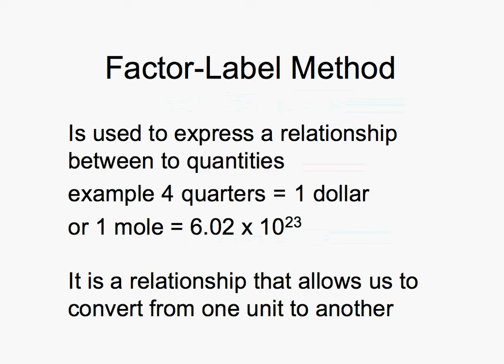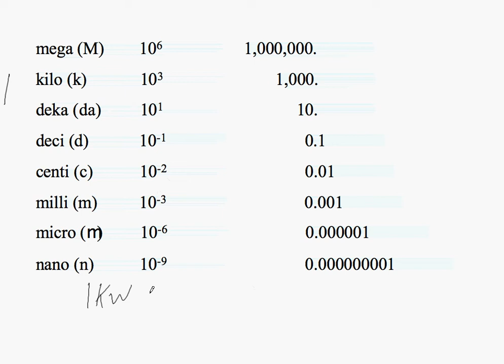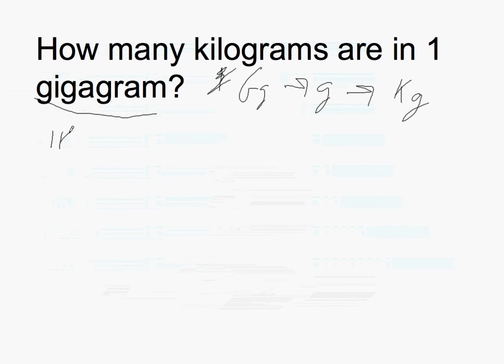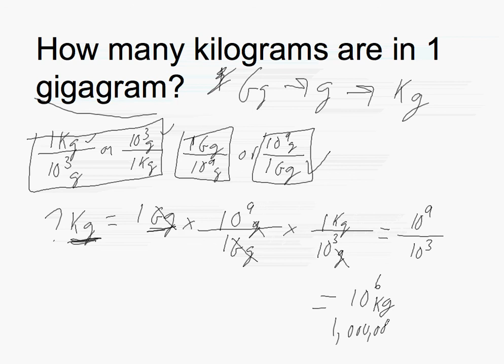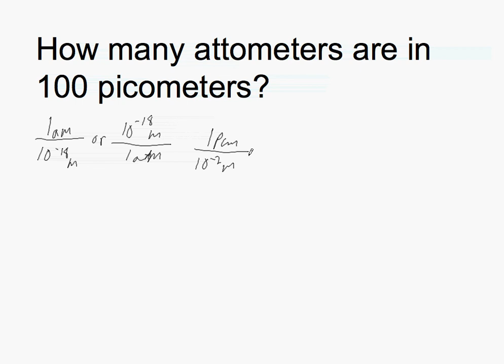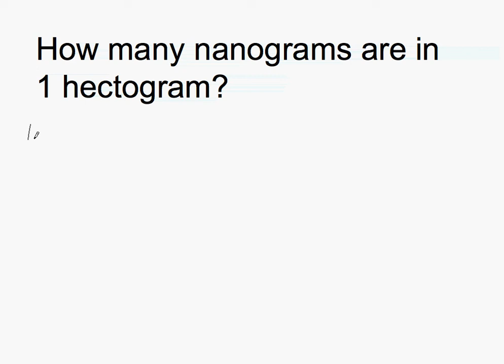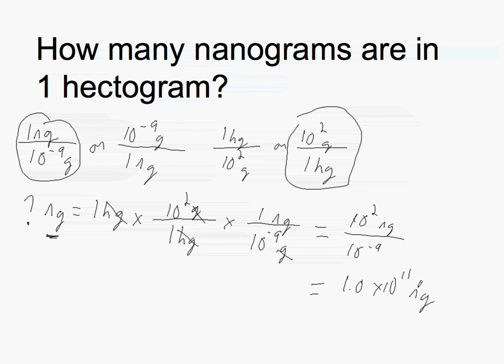conversions 1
Factor lablel Method